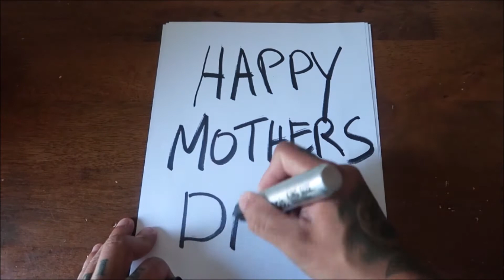Happy Mothers Day (Official Music Video)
Dear mothers of the world! This video is made just for you, Happy Mothers Day!

The first Original song is titled "Mother and Me"
written by Patty Shukla